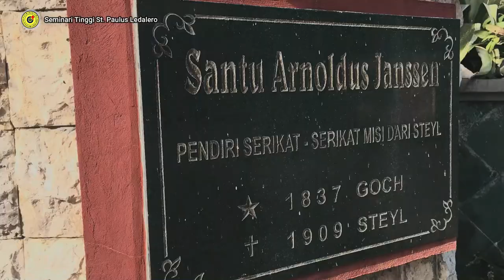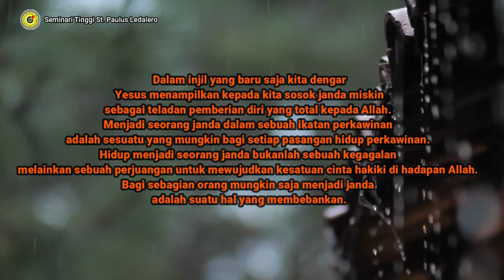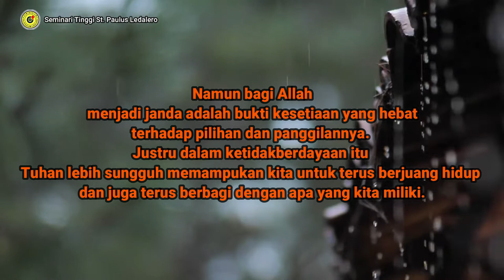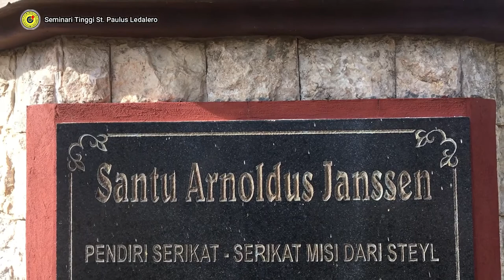PERIHAL MEMBERI (Minggu, 07 November 2021) - Renungan Frater Ledalero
Renungan : Fr. Inof Fono, SVD
Pengisi Suara : Fr. Vian Tukan, SVD